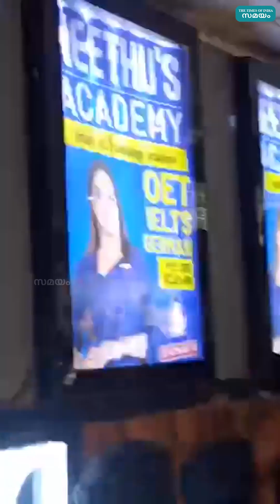ചാവേർ കിടുക്കിയോ? പ്രതികരണം ഇങ്ങനെ...